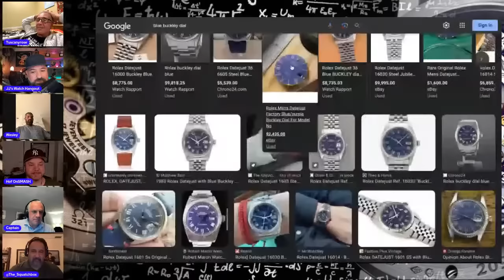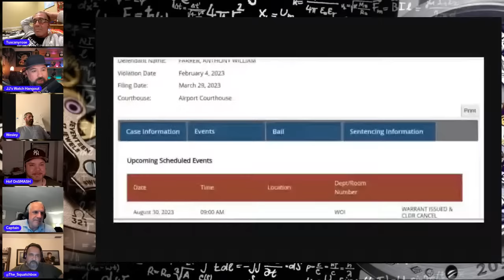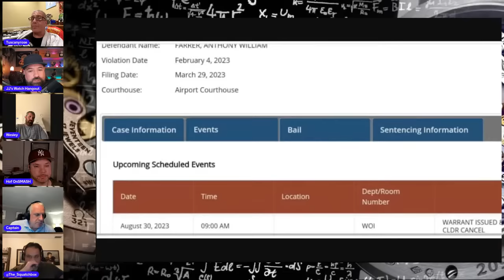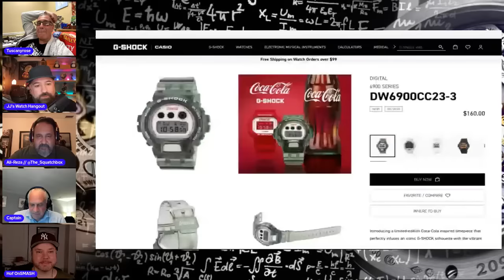John Buckley REACTS To Anthony Farrer And Wesley Comes On To FIRE Back! EXPLOSIVE Interview!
💥 Welcome to JJ's Watch Hangout! 💥

Send an email with any questions or comments you have for the show!

If you're interested in watch brands such as Rolex, Patek Philippe, Audemars Piguet, Vacheron Constantin, Richard Mille, Omega, Cartier, IWC, A. Lange & Söhne, IWC, F.P. Journe, MB&F, and Panerai I would really appreciate it if you considered subscribing to my channel and helping me reach more watch enthusiasts!

If you've found my channel by watching videos from Watchfinder, Nico Leonard, Teddy Baldasarre, Jenni Elle, Watchbox, Roman Sharf, Timeless Watch Channel, Paul Thorpe, Archie Luxury, Britt Pierce, Timepiece Gentlemen, Adrian Barker or any other great content creator in the YouTube wristwatch or fragrance space, I welcome you to my channel and hope you consider also subscribing!

Music

Track: Vacation